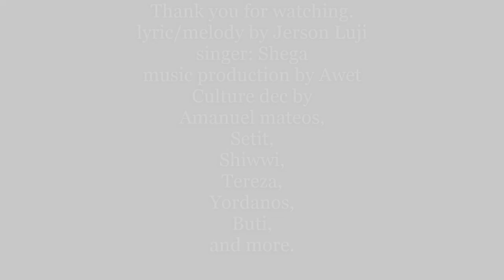New eritrea kunama music by Shega. sulluma duma